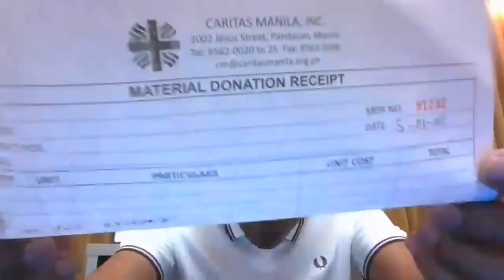Facebook ni FLM naibalik na at ang dahilan ng pagkawala isiniwalat!!!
Updates sa mayaman challenge